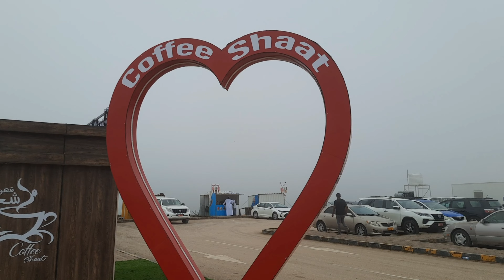Shatt Oman salalah. ഷാട്ട് വ്യൂ പോയിന്റ് സലാല